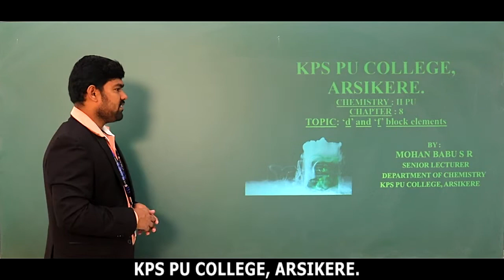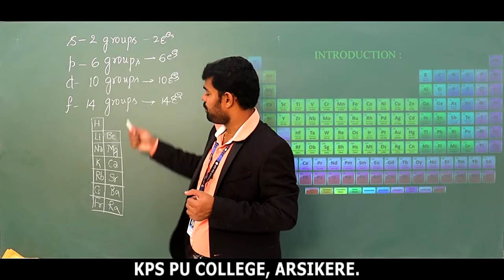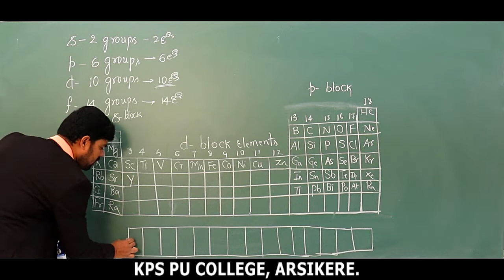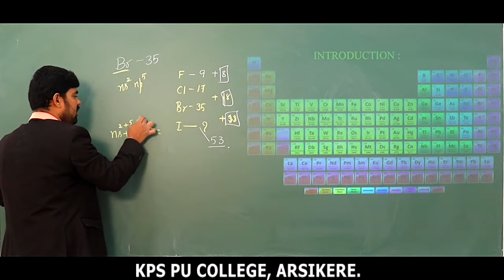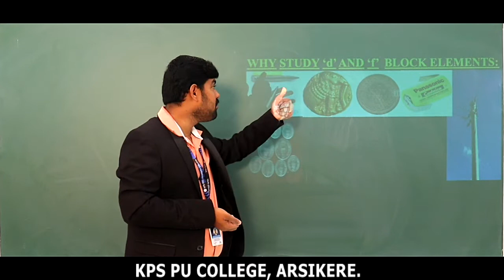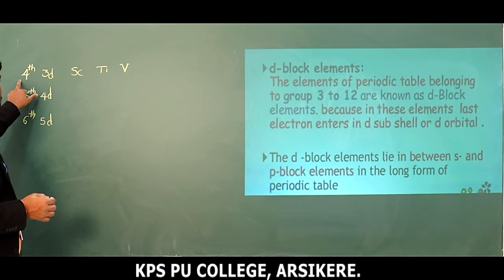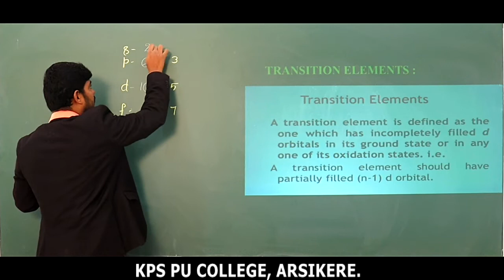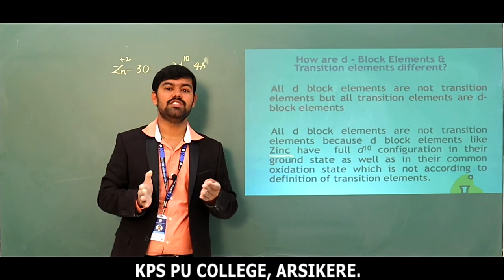UNIT: 8 .1: d and f block elements (INTRODUCTION) BY MB Sir